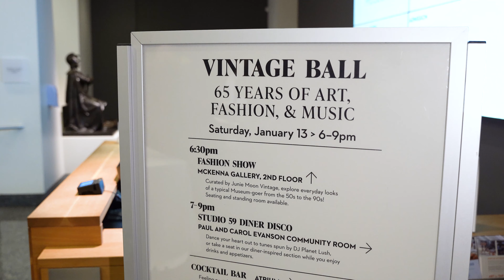Vintage Ball at The Westmoreland Museum of American Art - 2024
Vintage Ball: 65 Years of Art, Fashion, & Music
The Westmoreland Museum of American Art
January 13 @ 6:00 pm - 9:00 pm

Please enjoy this highlight video of The Westmoreland Museum of American Art's Second Annual Vintage Ball. The evening kicked off with specialty drinks and light bites, followed by a vintage fashion show that spanned the past 65 years, curated by Junie Moon Vintage of Ligonier, PA. Guests capped off the evening by dancing the night away at "Studio 59."